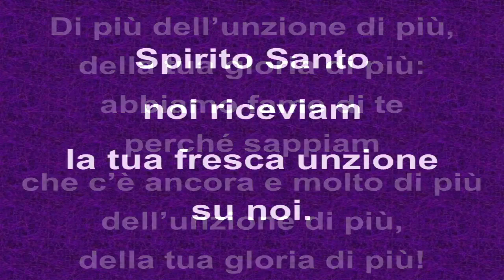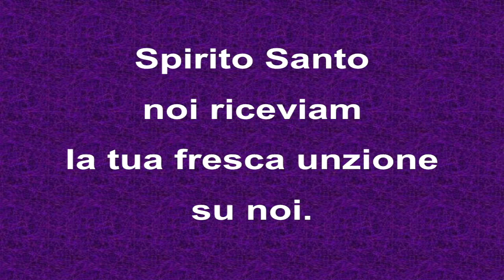Le cinque promesse dello Spirito Santo (2) – Massimo Coero Borga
Cammino CHARIS (2021: anno della crescita) – Martedì 25 maggio 2021

TEMA: Le 5 promesse dello Spirito Santo (2) – Massimo Coero Borga